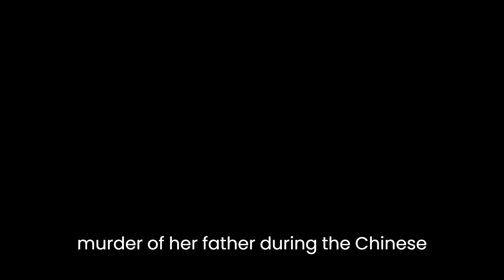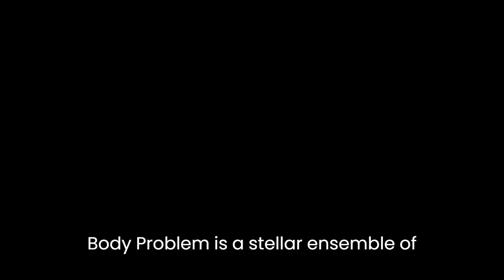3 Body Problem | Final Trailer | Netflix | Latest Update Brings Shocking surprises!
3 Body Problem | Final Trailer | Netflix | Latest Update Brings Shocking surprises!